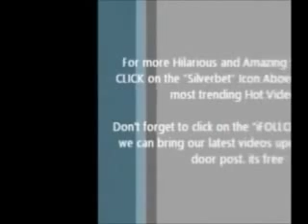Cristiano Ronaldo Beef Messi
The video you are about to watch is Cristiano Ronaldo talks about Messi in an exclusive interview on Portuguese TV this week in which the Real Madrid superstar had some interesting comments about his FC Barcelona peer Lionel Messi.
For more Hilarious and Amazing Videos, just CLICK on the "Silverbetloaded Channel" Icon Above, to See our most trending Hot Videos.